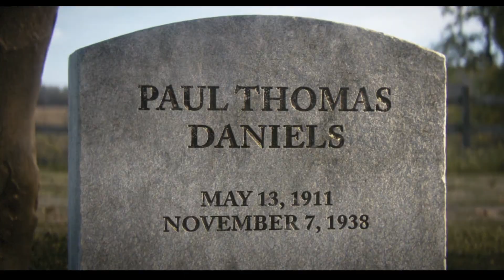CALL OF DUTY WW2 Walkthrough Gameplay Final (COD World War 2)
full gameplay walkthrough call of duty ww ii part 8 is now available on this channel in full HD 1080p.
single player campaign part 8 gameplay first person shooter call of duty ww ii game walkthrough.
call of duty ww ii first person shooter video game part 8 single player gameplay walkthrough.
call of duty world war 2 video game campaign walkthrough single player part 8 gameplay.
campaign no commentary walkthrough call of duty ww ii single player part 8 playthrough.
Quintus upali full HD gaming brings CALL OF DUTY WW2 Walkthrough Gameplay Final (COD World War 2)
''after eight weeks of recuperation, daniels still won't leave zussman behind. he finds out about the events at the battle of kasserine pass that transformed pierson: contrary to popular belief, pierson did not carelessly send his troops to their deaths, but instead disregarded orders to retreat in an unsuccessful attempt to save a portion of his company. when pierson questions his beliefs in sacrifice, daniels confronts him and tears up the paperwork granting him an honorable discharge. the final rhine bridge is taken by the platoon. they travel into germany in quest of zussman, liberating concentration camps along the way. when they get at the berga concentration camp, they discover it to be deserted; the camp's survivors had been put on a death march. by killing metz before he can put zussman to death, daniels locates and saves him.
daniels leaves his company at the end of the war and heads back to texas to rejoin his wife and newly born kid. his bronze star medal is laid on the grave of his older brother paul, who passed away from wounds he received while battling a wolf that daniels was unable to kill.''